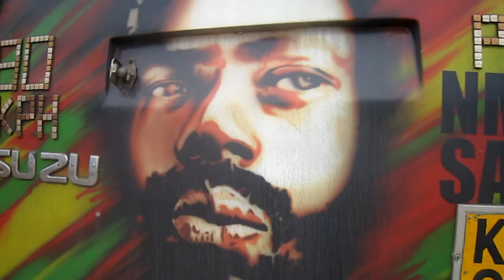BUJU BANTON | JAMAICA REGGAE | Xplore Matatu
BUJU BANTON      [FREE BUJU]

CHASIS: ISUZU NQR
BODY : CFG
SOUND: PIONEER